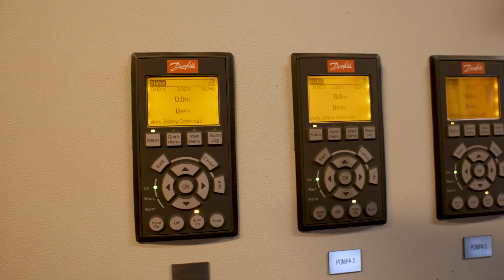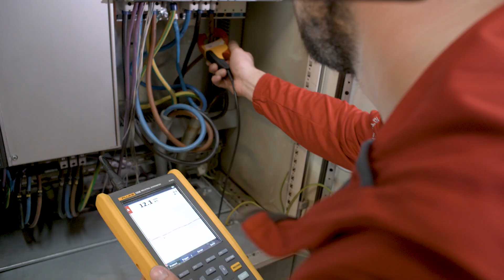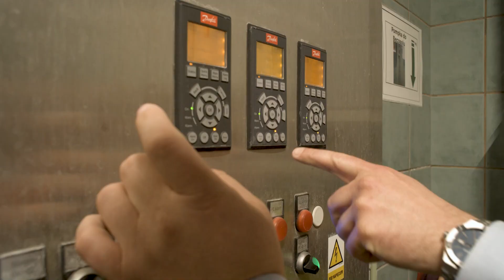Carlsberg brewery drives down energy consumption with Danfoss drives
For more than a decade, Danfoss drives have helped to control the hydrophore water distribution and ventilation systems at this Carlsberg Group brewery. Danfoss drives controlling electric motors in these systems reduce energy consumption. These systems are also optimized to save water and reduce carbon dioxide emissions. Carlsberg Group is taking steps towards sustainable development, to reduce carbon dioxide emissions and decrease water and energy consumption. A good example is the Okocim Brewery in Brzesko, Poland. “Reliability is a key feature of the system, along with water and electricity savings. Production security and certainty of achieving planned throughput are important aspects of maintaining uptime. This is where knowledge of the condition of the drives and a preventive approach to equipment maintenance are key. System performance has been efficient and trouble-free since 2012”. Krzysztof Grodny, Head of Electric Controls at Okocim Brewery The Danfoss partner company Control-Service conducts proactive maintenance activities – including preventive maintenance of drives and soft starters. Play the video to learn how the Carlsberg Okocim Brewery optimized its systems using Danfoss VLT® drives.